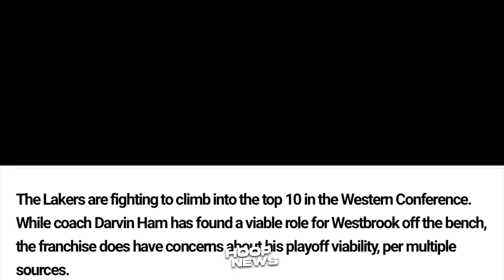Siguradong pati ikaw Mapapa-Aray sa nangyari kay Jordan Poole sa play na ito…